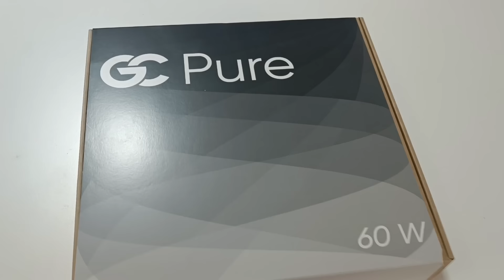Cannabis Anbauen richtiger Dünger und gießen Nährstoffmangel Überdüngung Schädlinge für Anfänger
VIDEO REIHE MIT JÖRAN UND DAVID

Greenception , GBK Growshop , S&R Organics

Green Power 5in1 Bio Dünger verwende ich auch in meinem Garten schaue Instagram
 [10% Sparen mit dem CODE: WEEDLAND ]

Neue Komposterde ohne Torf

________ Mich unterstützen

 AMAZON
Falls du sowieso was brauchst benutze einfach beim shoppen diese links und kaufe was du brauchst! Danke dir !

00:00 Vorschau
00:46 Intro
01:14 Gewinnspiel
02:22 Was ist Cocos Premium?
05:35 Verstehen wie Light Mix funktioniert.
06:45 Substrate Verstehen
10:16 Welche Substrate sind wie vor gedüngt?
11:40 Was ist ein EC Wert?
13:32 Welcher EC Wert verträgt meine Pflanze? Keim Veg Blüte
16:20 Als Einsteiger welche Substrat?
20:14 Wie mache ich es richtig mit COCOs?
21:29 Topfgröße
23:15 Keimung und Dünger in COCOs?
27:57 Pilze in Symbiose mit der Pflanze?
30:28 PH Wert bei Organischem Dünger?
32:49 Mineralischer Dünger verstehen.
35:45 was ist NPK?
37:51 Was sind Sekundäre Makronährstoffe ?
38:45 NPK Verhältnis verstehen.
42:20 Nährstoffmangel erkennen.
43:22 Überdüngung  verstehen und beheben.
46:16 Nährstoffmangel erkennen.
47:30 Gießen
54:51 Schädlinge erkennen und bekämpfen.
01:01:41 Booster verstehen.